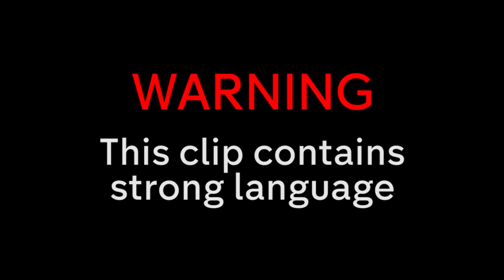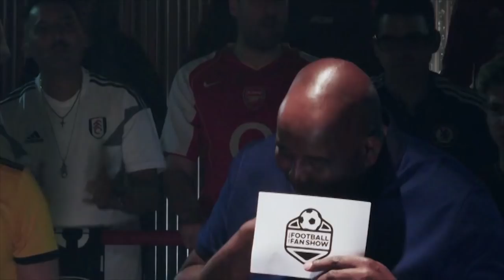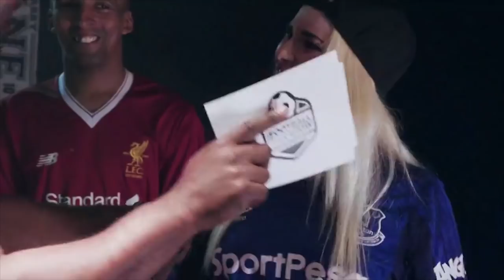Robbie Lyle Interviews Spurs Legend Jamie O'Hara! | The Real Football Fan Show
Robbie Lyle is joined by Tottenham Hotspur F.C. legend Jamie O'Hara, as well as naming the Baller of The Week and presiding over another hotly anticipated Fan Battle!